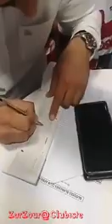لمة أطباء النادي الافريقي تسفر عن جمع 70 الف دينار لحساب النادي الافريقي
اسعد عشية اليوم النادي الافريقي جماهيره وذلك بعد ان حقق فوزه السادس في البطولة والثاني خارج ملعبه وذلك بعد ان اطاح بمضيفه اتحاد تطاوين بهدفين دون رد، في مباراة اكدت البصمة الواضحة للمدرب لسعد الدريدي الذي حول في وقت وجيز لاعبيه الى محاربين رغم الصعوبات التي يعيشونها ورغم تأخر صرف مستحقاتهم المالية.
افريقي الدريدي حقق بداية مثالية في البطولة حيث سجل خط الهجوم 12 هدفا في سبع مباريات ولم تقبل شباكه الا هدفا وحيدا ولولا النقاط الست لكان الفريق متصدرا وبفارق 3 نقاط عن اقرب ملاحقيه.
المولهي يفي بعهده
اسعد اليوم خالد المولهي جماهير النادي الافريقي وذلك بعد ان اوفى بعهده وانخرط في حملة دعم الفريق وذلك بايداع مبلغ 5 الاف دينار في حساب فض نزاعات الافريقي. حركة المولهي لاقت استحسان الاحباء واعادت المياه الى مجاريها بعد فتور مطول اثر انتقال اللاعب للترجي.
مداخيل هامة
حققت مبادرة الأطباء " الكلوبستية" التي اقيمت اليوم بجهة البحيرة نجاحا كبيرا، حيث تمكن منتسبو قطاع الصحة من جمع مبلغ هام قدر ب73 الف دينار وفق تاكيدات مهدي الغربي المسؤول عن الحساب البنكي، مشيرا الى ان حملة الدعم قد بلغت مليارا و665 الف دينار في انتظار "اللطخة" الكبرى يوم 5 نوفمبر الجاري.